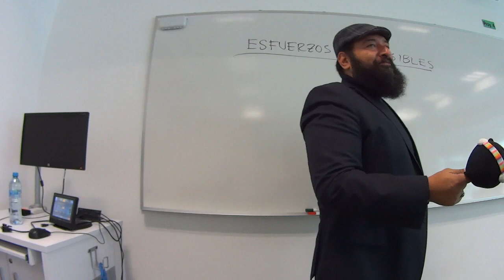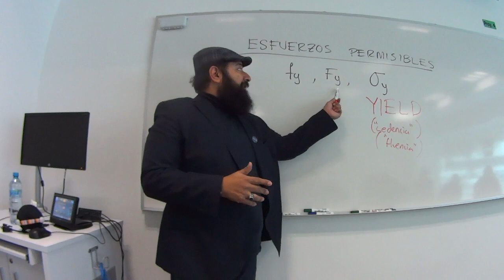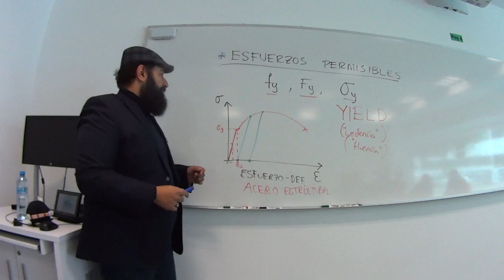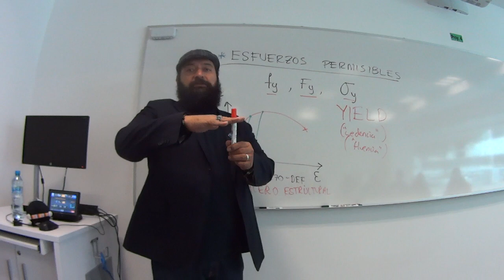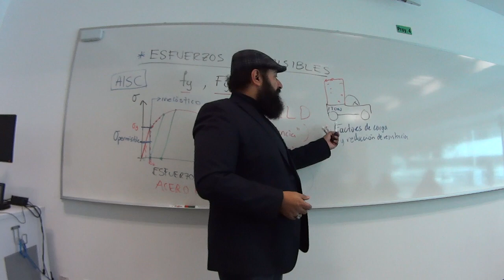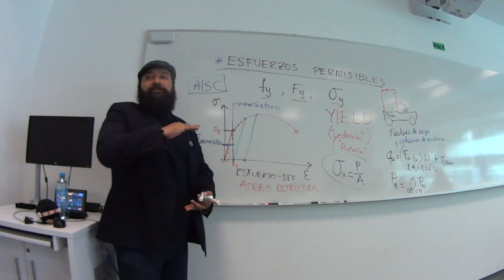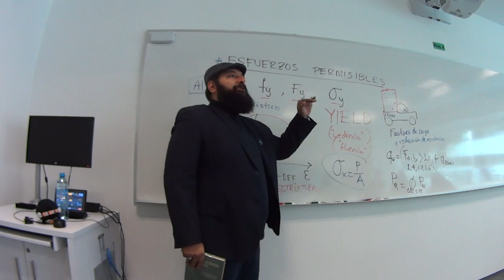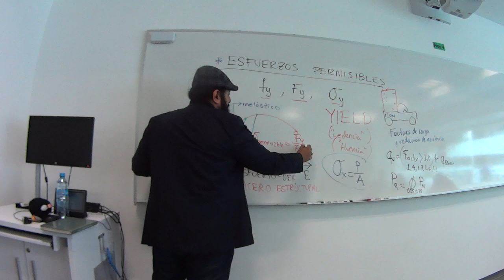Mec1: Intro a esfuerzos permisibles y filosofías de diseño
Hablamos de los esfuerzos permisibles, de diseño por esfuerzos permisibles y un poco de la otra filosofía de diseño por factores de carga y resistencia.